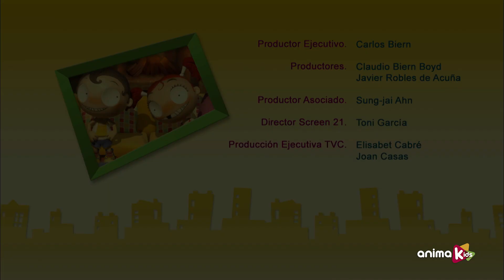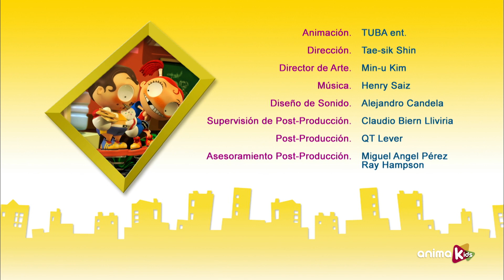Angus & Cheryl - 41 - Tiefschlaf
Angus musste früh einen Auftrag erledigen, aber er schläft immer noch wie ein Baumstamm. Cheryl ist bereit, alle Arten von Artillerie einzusetzen, um ihn aufzuwecken.